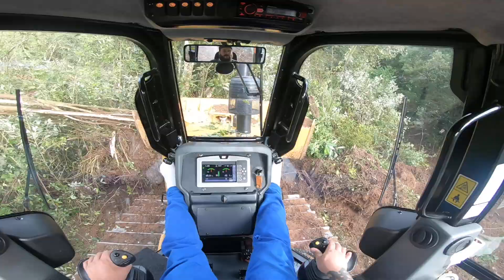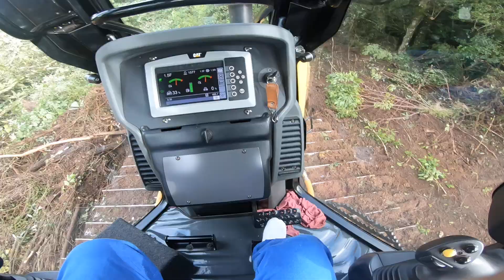Trator de Esteira Caterpillar D4 Oque Fazer em situações de emergência??